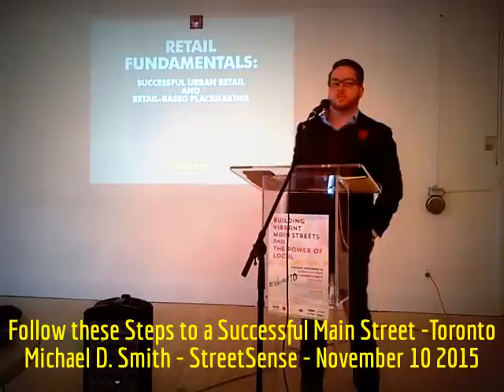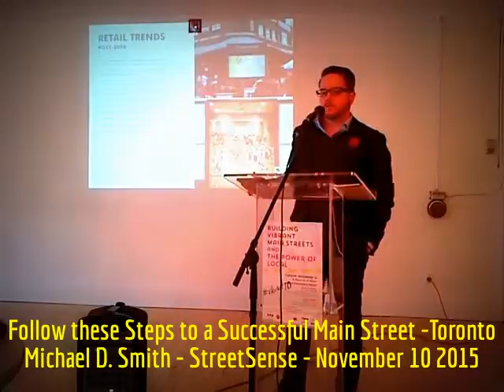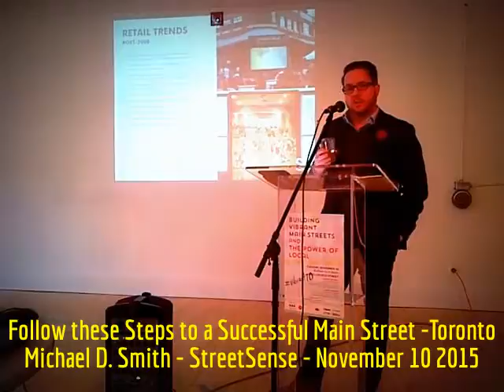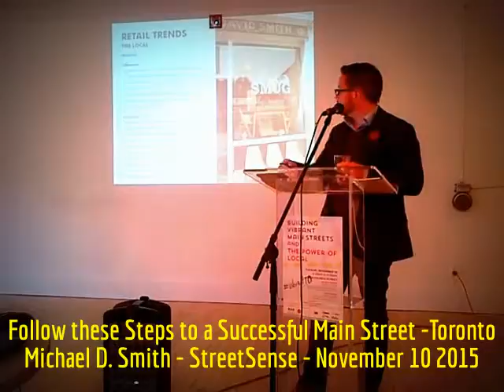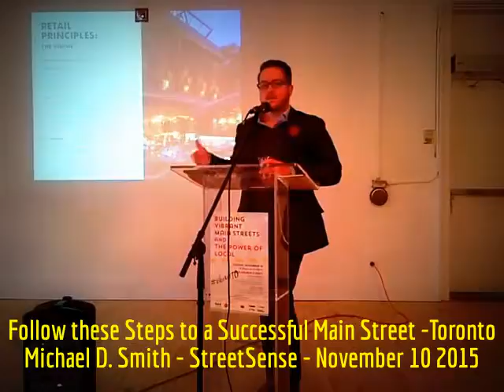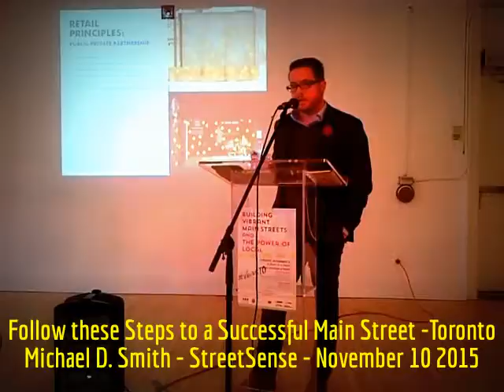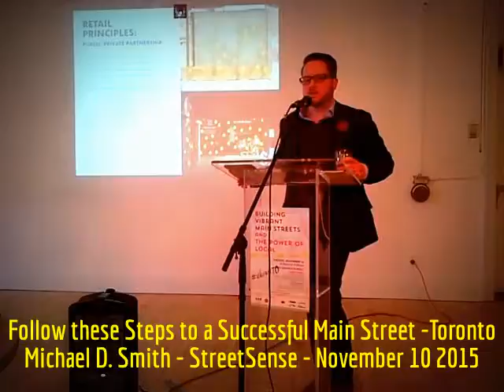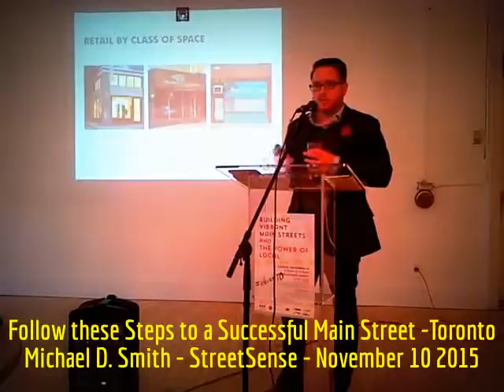HiMY SYeD -- Michael D. Smith, Follow these Steps to a Successful Main Street, Toronto, Nov. 10 2015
HiMY SYeD -- Michael D. Smith, Director of Real Estate, Street Sense, Follow these Steps to a Successful Main Street, Woodgreen & Danforth East Community Association, 519 Church Street, Toronto Ontario Canada, Tuesday November 10 2015